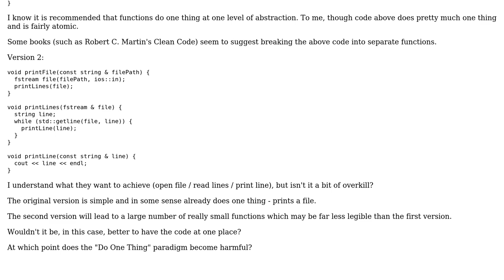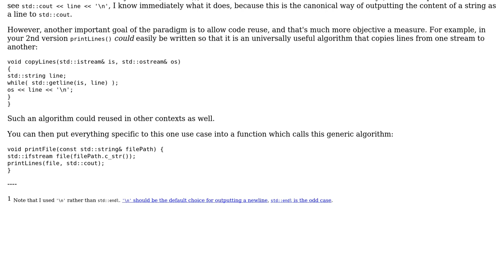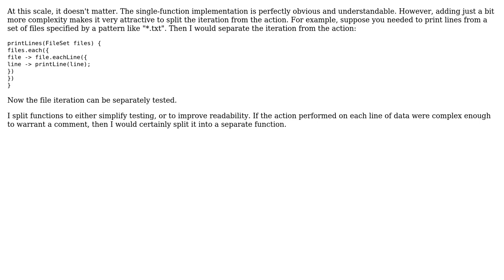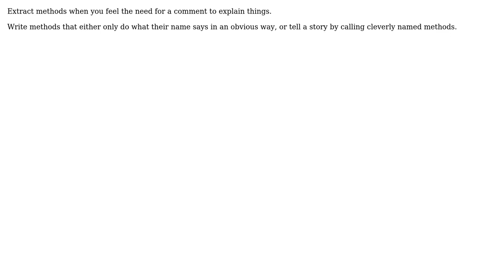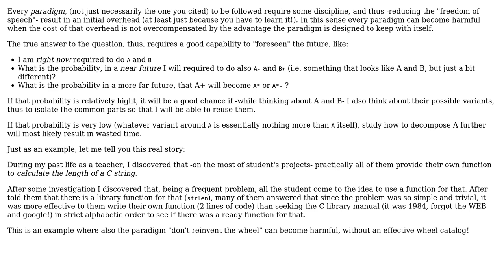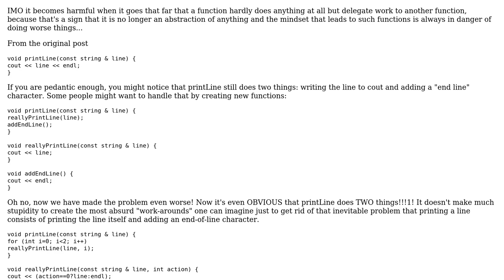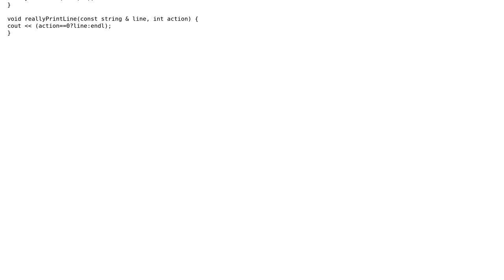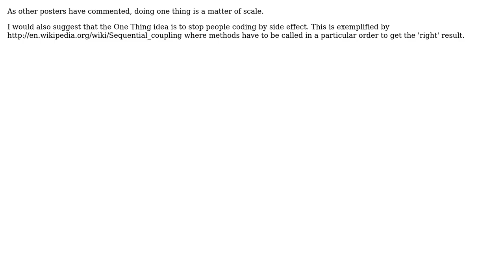Software Engineering: When does the "Do One Thing" paradigm become harmful? (12 Solutions!!)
Software Engineering: When does the "Do One Thing" paradigm become harmful?

With thanks & praise to God, and with thanks to the many people who have made this project possible! | Content (except music & images) licensed under CC BY-SA | Music | Images & others | With thanks to user user281377 user Secure user sbi user Roger C S Wernersson user Petr user NWS user Michael Brown user Luchian Grigore user Kevin user kevin cline user gwiazdorrr user Emilio Garavaglia user dsimcha and the Stack Exchange Network Trademarks are property of their respective owners. You are responsible for your own actions.